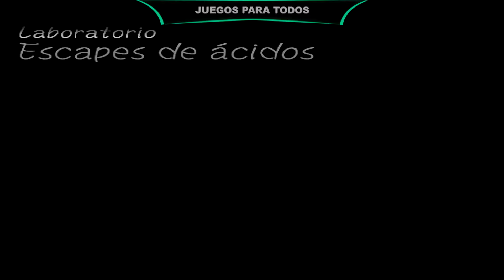Pesadilla Antes de Navidad: La Venganza de Oogie El Juego en Español 🎃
¡Hola, Bienvenid@ a Juegos para Todos! Videojuego "Pesadilla Antes de Navidad: La Venganza de Oogie" o "El extraño mundo de Jack: La Venganza de Oogie" para PS2 con Jack Skeleton, Sally, Oogie Boogie, Lock, Shock y Barrel, el doctor Dr. Finklestein y Zero. HD Walkthrough gameplay español sin comentar. Los mejores vídeos de juegos de Halloween de   y   de  en español. ¡ Feliz Halloween !

Pesadilla antes de Navidad: La venganza de Oogie, de Tim Burton es un juego de acción y aventura que continúa la historia de Jack Skellington y su archinémesis, Oogie Boogie. Los jugadores tomarán el papel de Jack, quien deberá enfrentarse a estrafalarios y despiadados enemigos para evitar que el malvado Oogie Boogie secuestre a los jefes de todas las festividades y se nombre a sí mismo rey. Armado con el asombroso " Ladrón de almas" y la capacidad para transformarse, Jack tendrá que hacer todo lo que esté en su mano para evitar tan maligno plan.

Pelea a través de más de 25 extraños niveles, recolectando las almas de los enemigos para conseguir mejoras

La Danza de la muerte: derrota a Oogie y sus sicarios en batallas de fin de nivel basadas en la música

Combate como Jack Skellington, respira fuego como el Rey Calabaza, o lanza regalos explosivos como Santa Jack